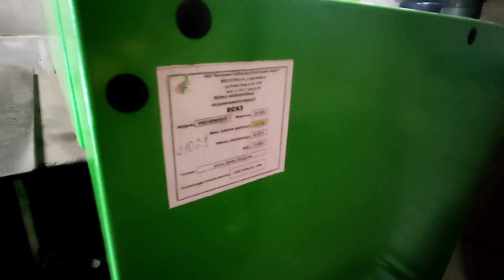Котельная на одном насосе .